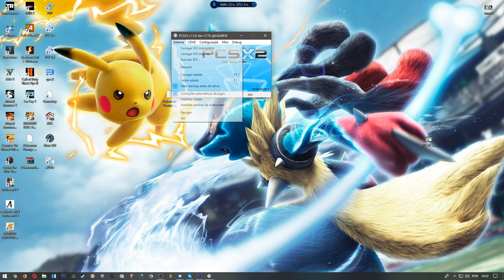DEUS YAMCHA, IRMÃO DO JIREN e VÁRIAS ANOMALIAS NO DBZ BT3 LATINO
✔Skype: marlonchavesmcr